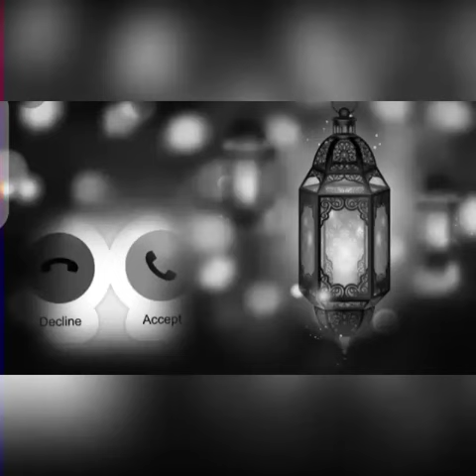Ramadan special Ringtone/Naat Ringtone/New Islamic Ringtone/Tiktok Ringtone 2021